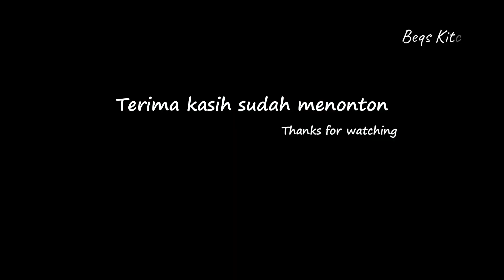LEMBUT MANIS GURIH JAJANAN PASAR KESUKAAN - KUE PUKIS ALA KFC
Hai mau bikin kue yang paling sering saya beli kalau ke pasar yakni kue pukis. Salah satu jajanan yang paling laris, wanginya bikin pangling, apalagi harganya murah tapi rasanya enak, cocok buat temen ngopi/ngeteh. Ini saya bikin versi lebih mahal dan cantik, karena pakai toping. Kalau untuk dijual harga bisa disesuaikan dengan topingnya ya. Dan saran saya sebaiknya pakai santan dari kelapa asli supaya wanginya awet. Resep ini tetep jadi resep andalan saya dapat dari chanel @chalistaakitchen.

Kue Pukis ala Kfc
Hasil 20 pcs
2 telur
150g gula pasir
½ sdt garam
½ sdt vanila
1 bungkus kental manis
230g tepung terigu pro sedang (resep asli 250g)
320ml santan (2 bks santan instan 65ml + air)
1 sdt ragi instan
100g margarin/butter, lelehkan

Toping meses, kacang tanah, keju, dark coklat (Tulip) yg dilelehkan.

Ok selamat mencoba :)